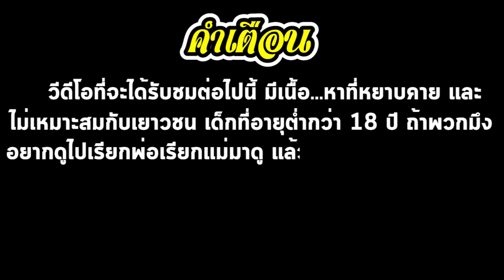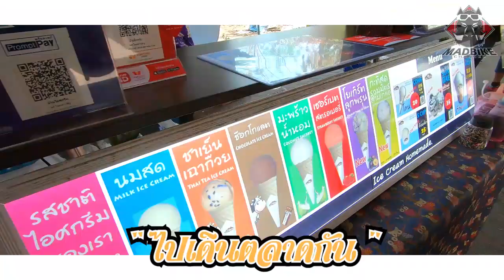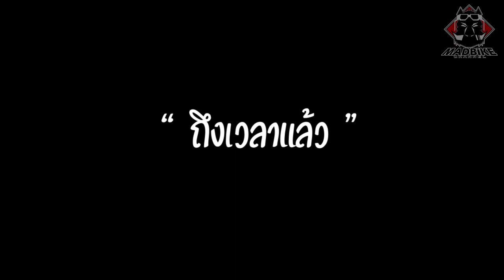บางกระเจ้าสไตล์ MADBIKE 2( แกล้งพี่ฝ้ายสักหน่อย ) | EP.30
MADBIKE พากันไปเที่ยวกันต่อที่จลาดน้ำบางน้ำผึ้ง ต่อด้วยไปถ่ายรูปแนวๆที่ประตูน้ำคลองลัดโพธิ์ เพื่อไปแล้วพี่ฝ้ายกันเลยทีเดียว จะเป็นยังไงไปชมได้เลย..

อย่าลืมกดไลค์ กด SUBDCRIBE ให้พวกเราด้วยนะค้าบบบ ช่องทางติดตาม คลิ๊กลิ๊งด้านล่างได้เลยจ้าาาาา